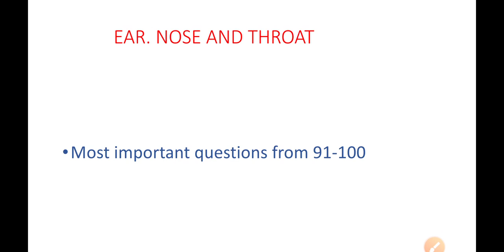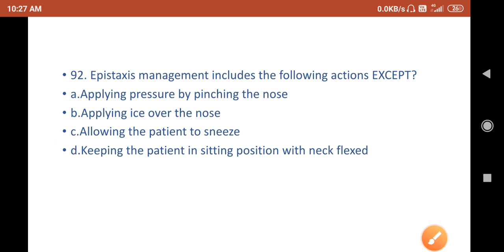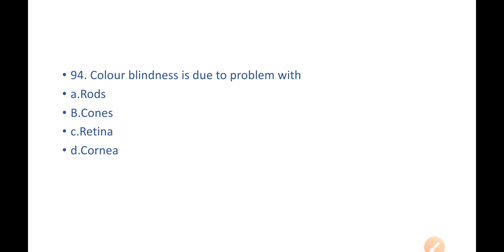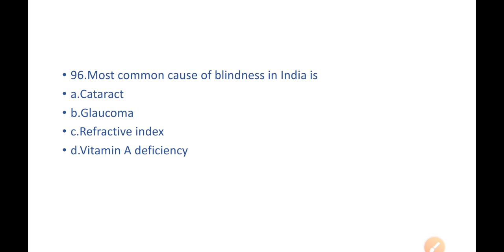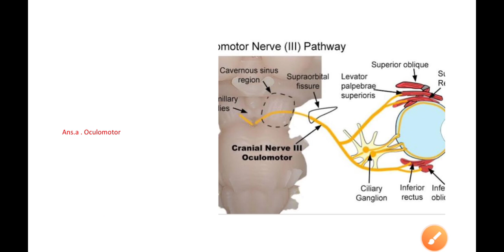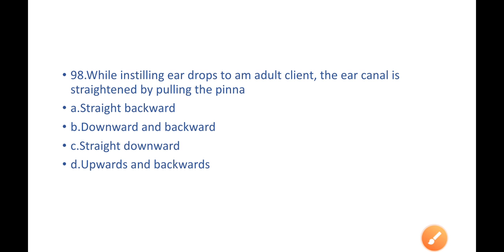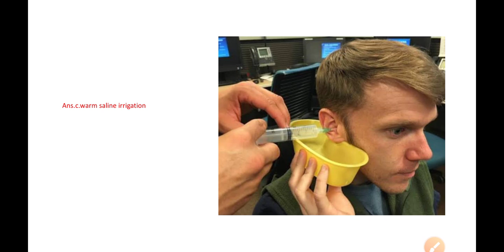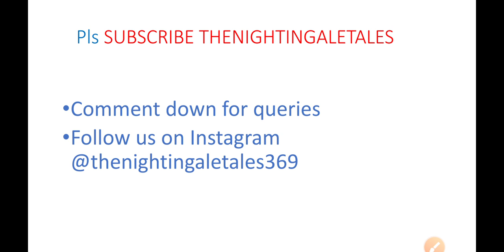సింగరేని సిబ్బంది ముఖ్యమైన ప్రశ్నలు /SINGARENI STAFF NURSE PREPARATION ON EAR,NOSE AND THROAT MCQs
Hey guys,Any suggestions or advices from u people..
Checkout out other videos on other systems
Comment down if have any difficulty with the question n answers or videos